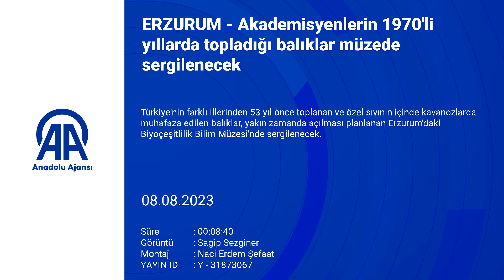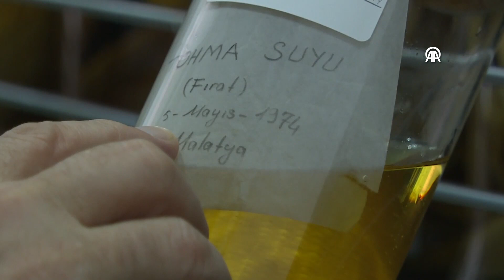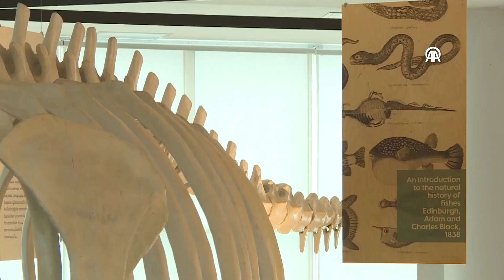1970'li yıllarda topladılar! Müzede sergilenecek!